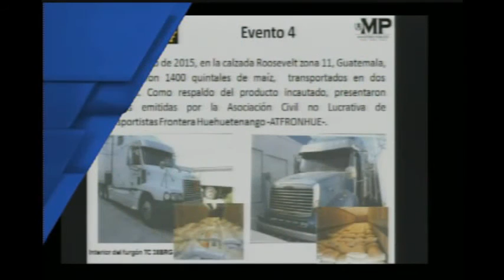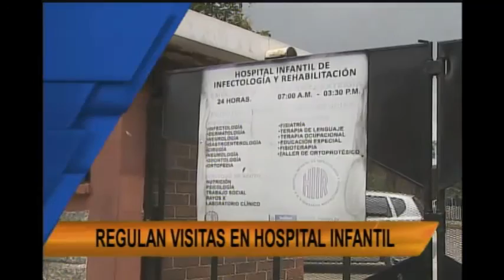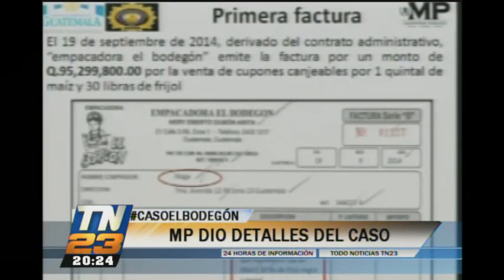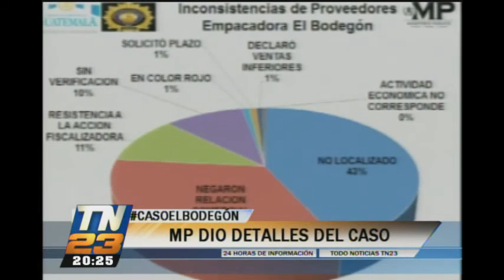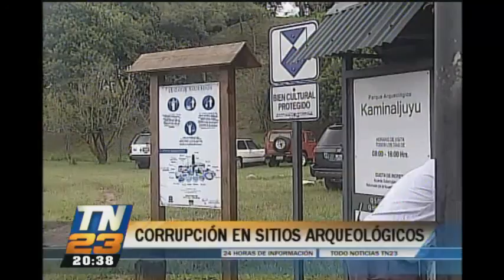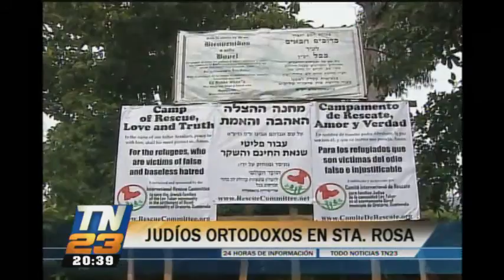Tn23 Noticias: Programa 27 de septiembre de 2016